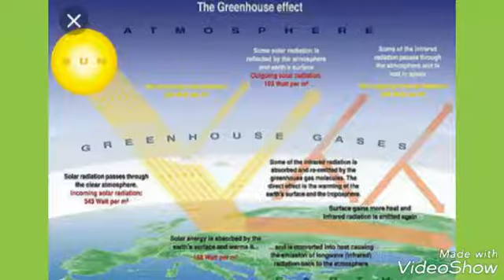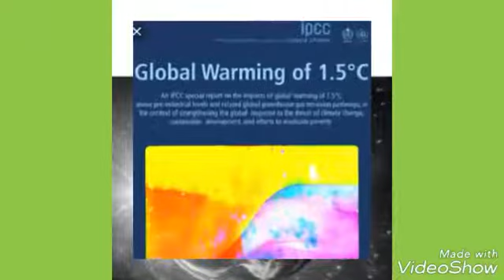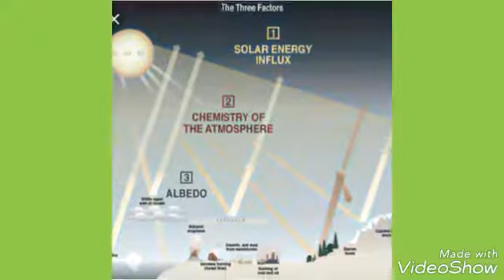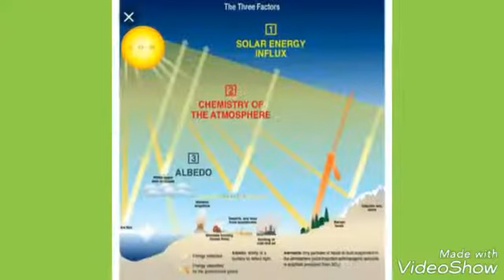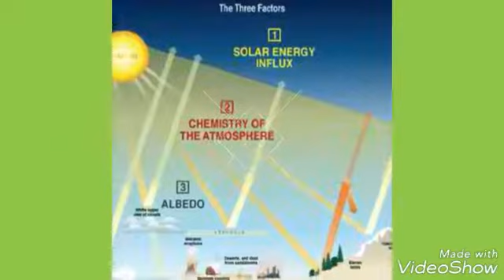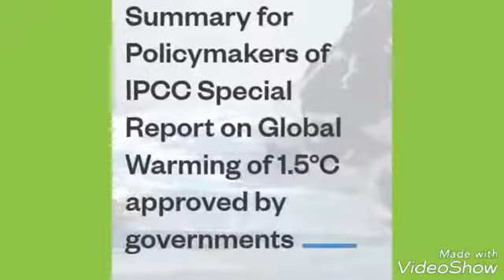IPCC UNO గ్లోబుల్ వార్మింగ్ 2018 నివేదిక ..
IPCC globle warming